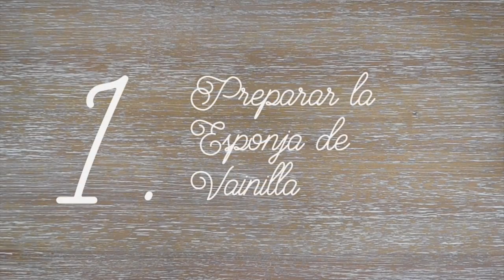Monte Alto - TRES LECHES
Como hacemos el pastel tres leches en Monte Alto!
Encuéntranos en Xela y Huehuetenango!